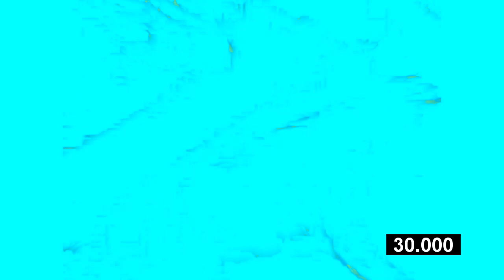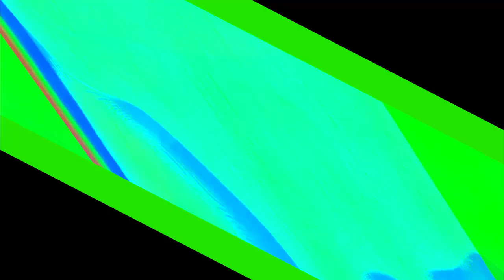Veg Replace Tennis Bubble Guppies Silly Gil Scream Rounds